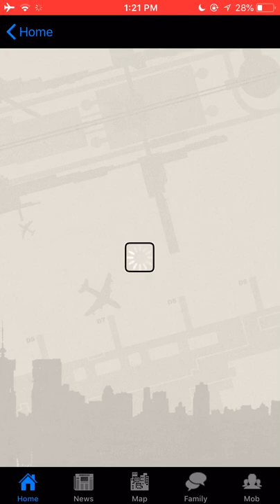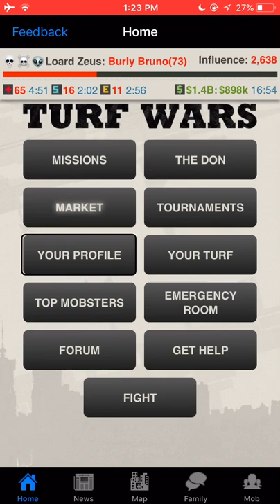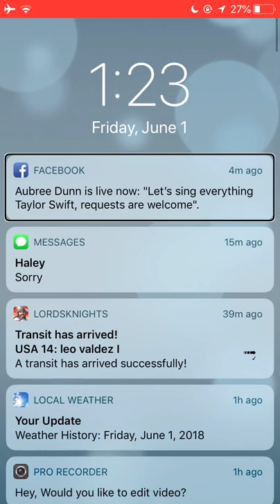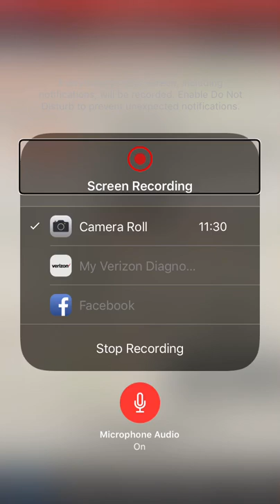Turf wars ep. 1